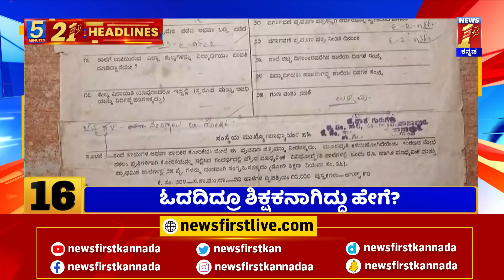News Headlines 5 Minutes 21 Headlines | 30-10-2022 | NewsFirst Kannada